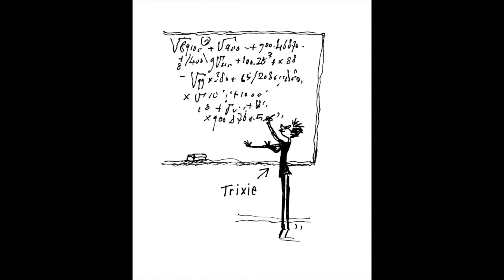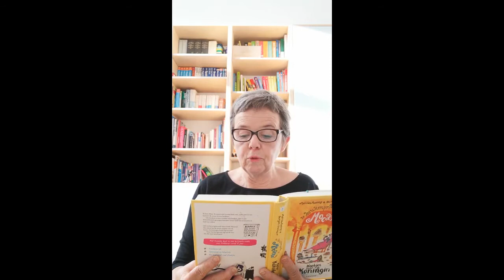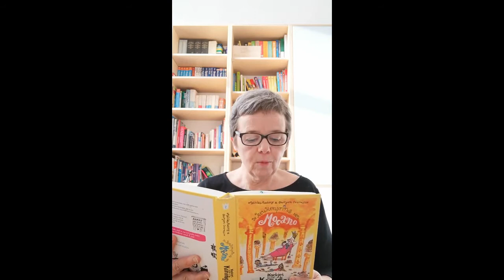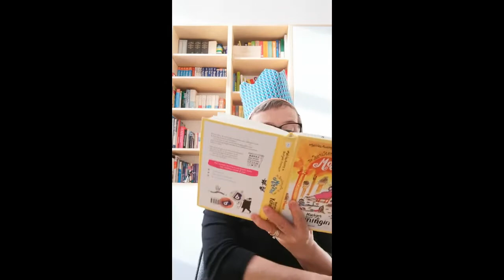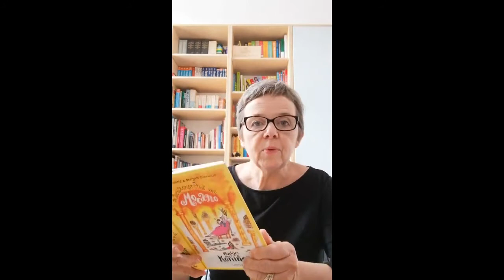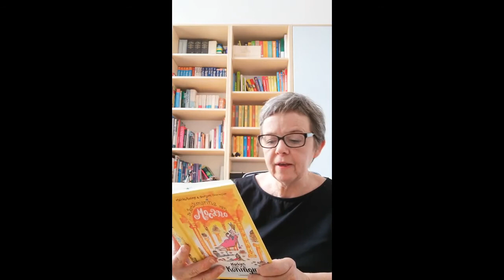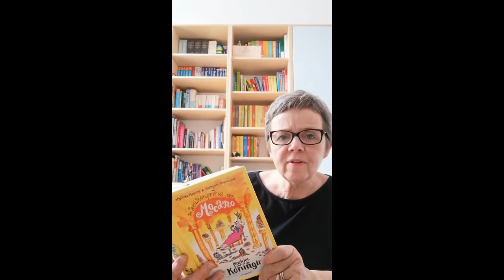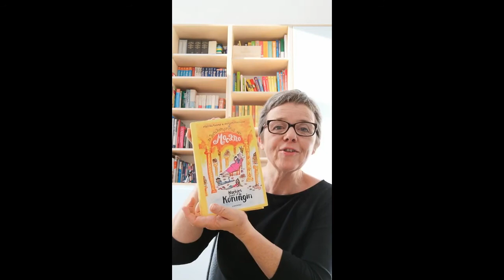Mathilda Masters leest voor uit De keukenprins van Mocano II - Koekjes voor de koningin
Mathilda Masters leest voor uit tweede deel van de hilarische Mocano-reeks voor kinderen vanaf 8 jaar.

Ik heet Max. Ik woon niet in een huis, nee, zelfs niet in een kasteel. Ik woon in een keuken. Die keuken is niet zomaar een keuken. Het is een KOLOSSALE gevangeniskeuken waar heel wat avonturen te beleven vallen. Heb jij het al gehoord? Het Grote Nieuws? Het stond op de eerste pagina van de krant. De koningin komt op bezoek! Maar het gevaar ligt op de loer. Als dat maar goed gaat!